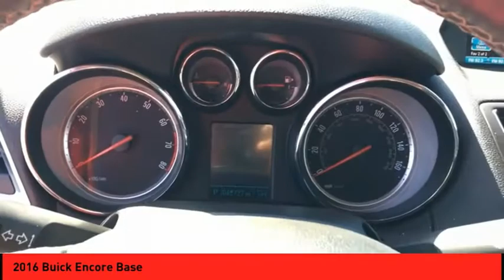2016 Buick Encore St. Peters MO P5540-1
2016 Buick Encore Base

This 2016 Buick Encore Base features a backup sensor, backup camera, a leather interior, stability control, Sirius satellite radio, OnStar Communication System, side air bag system, and digital display and may just be the car you've been waiting for.  This one's available at the low price of $17,990.  You can trust this crossover because it has a crash test rating of 5 out of 5 stars!  For a good-looking vehicle from the inside out, this crossover features a classic graphite gray metallic/dark cocoa ash exterior along with a titanium interior.  Equipped with Bluetooth technology, enjoy your favorite electronic devices wirelessly.  Check out the Titanium leather interior.  Enjoy the sweet sounds of this vehicle's CD player.  Interested? Don't let it slip away! Call today for a test drive.